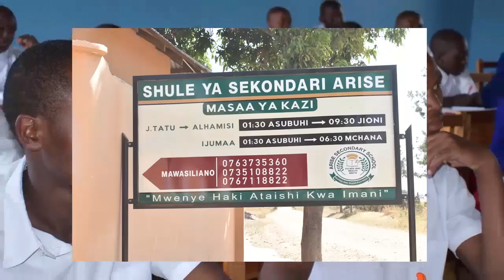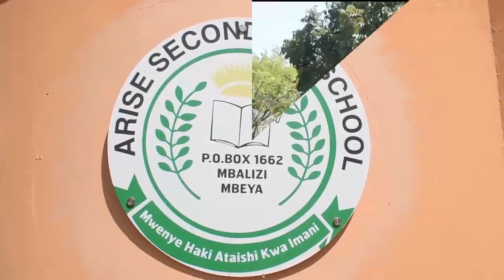WAKUFUNZI 300 WAHITIMU MAFUNZO YA SENSA MKOANI MBEYA WAAHIDI MAKUBWA